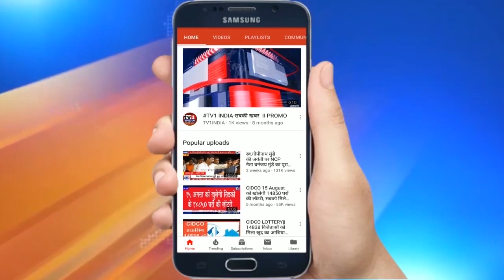PM addresses webinar on Budget provisions in Health sector